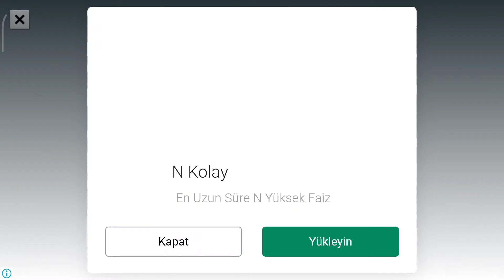Konuşan Kedi Tom Havuz Macerası 4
Sevimli kedi Tom maceraları ile hem eğleniyor hem de öğreniyoruz. Bu eğlenceye katılmak ister misiniz? Hadi bakalım..😁😊

Tom
cat tom
kedi tom
Tom oyunu
cat tom oyunu
kedi tom oyunu
Konuşan kedi tom oyunu
Konuşan kedi tom Havuz
Talkig cat tom Pool

Çocuk Dünyası
Çocuk kanalı
Eğlence
TRT çocuk
Minika
Yumurcak
Çocuklar için
Çocuklar için video
Küçük çocuklar için
Küçük çocuklar için video
6 yaş altı
Zararsız video
Animez TV
Cartoon Network
Disney Channel
Kidz Animez TV
Planet Çocuk
Minika GO
TV 4
game
For kids
kids
Android oyunu
Android game